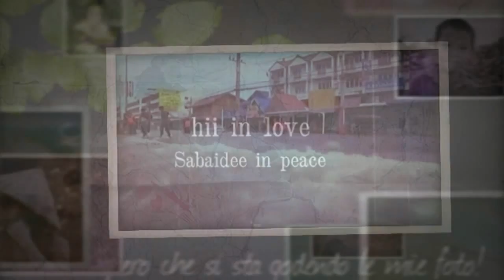Prayers - Asian Snakes and Crocodiles in Flood Waters .. Sabaidee in Peace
Heaven bless you and your part of the world . peace and prayers .
i have been trying to make this video for over a week . then i finally said . Just Make It . So people will know whats going on. HE will make the video perfect . Savanh (Sa.won') . Heaven  . Heaven bless you . peace . hii
The official motto of Lao is "Peace, Independence, Democracy, Unity, and Prosperity.
Voice of Asia 'In Peace We Stand' You and Me . Standing Tall . hii Sabaidee ..
Sabaidee (saw.by.dee .. sa.bi.dee) is Laotion meaning hello or goodbye with peace ..
hii (hEE hi or hee.ey) American Indian (tribes of Little Mountian)  meaning hi are you doing .. hello with Love from Above .or. hello with Love from FATHER
Heaven bless you and your part of the world . peace ..
Pray for the flood victims of Cambodia Laos Thailand (Bangkok) Vietnam . peace ...
our original song written for Diane Saysong 'The Voice of Laos and Thailand'  .  the Little Mountain Kids of Tennessee, USA from Cambodia Laos Thailand Native American Indian
Heaven bless you and your part of the world . peace .Rising flood waters .  คนไทยจะไม่ทิ้งกัน สู้ๆ means: Thai will not abandon each other, we will fight, fight!WORST FLOODING in 10 Years . over 1 million affected by the floods . Factories have been closed . LIVES LOST in the Deadly Flood.These Floods could SWAMP the huge city of BANGKOKVietnam flooded for weeks ... Travel ideas for holiday-starved parents · NUS Singapore student overseas cuts off contact. ..
Thailand news
Laos news
Asia news
South East Asia news
Bangkok news
Cambodia news
Khmer news
USA news
news
youtube news
google news
"voice of Asia" "voices of Asia"